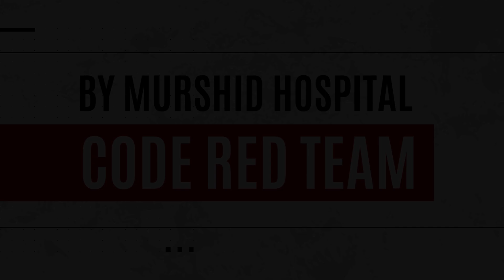RED CODE - Fire Evacuation Drill by Red Code Team Murshid Hospital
"Experience the Fire Evacuation Drill organized by the Red Code Team at Murshid Hospital. This drill is an essential exercise to ensure the safety and preparedness of our staff and patients in case of an emergency. Watch as our team efficiently executes the evacuation procedure, demonstrating our commitment to safety and emergency readiness. Your safety is our priority!"